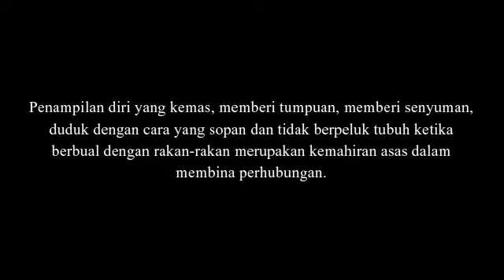VKPC1021 - Kemahiran Membina Perhubungan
Terima kasih diucapkan kepada Dr. Wan Roshidah Fadzim atas tunjuk ajar beliau dalam menjayakan video ini.